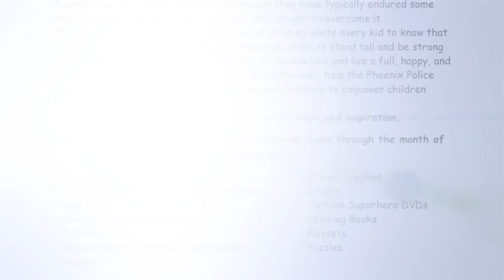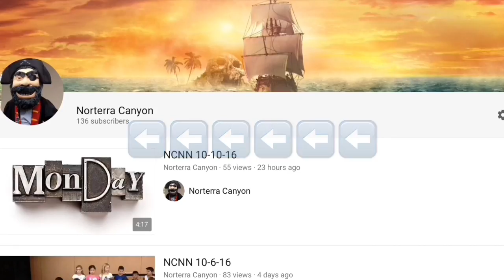NCNN Monday 9-25-17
*** WE HOLD NO RIGHTS TO THE COPYRIGHTED MATERIAL CONTAINED WITHIN THIS VIDEO.